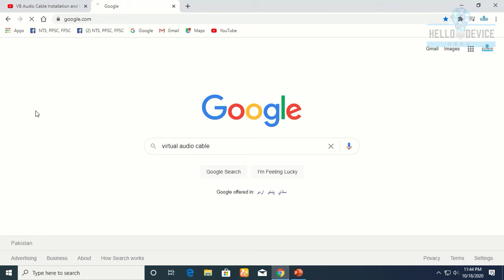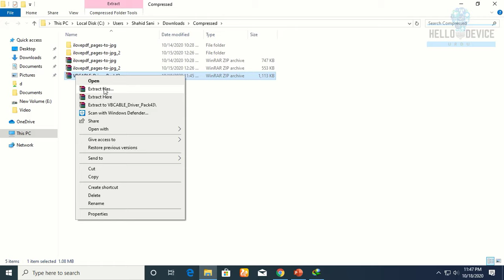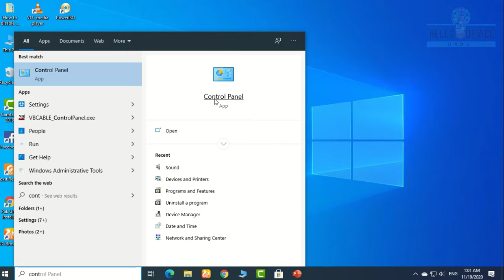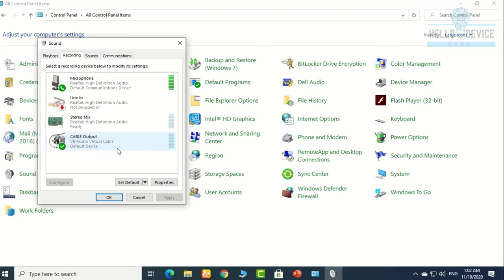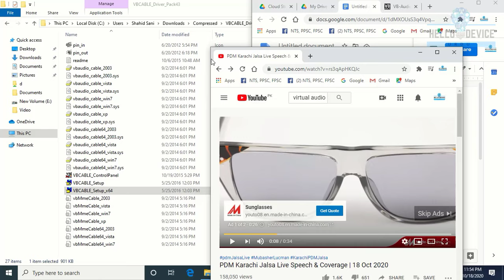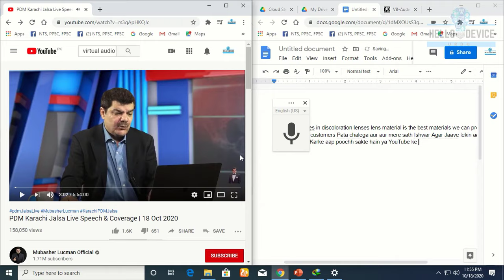How to Use VB-Audio Virtual Audio Cable for Windows 10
In this video we will learn How to Use VB-Audio Virtual Audio Cable  for Windows 10. VB audio cable use for multi purpose some time we need to transcribe any video this video will also helpful in such situation. virtual audio cable work as portable microphone and built in mic in your pc.
vb audio cable will pick audio form any multimedia file and send it on pc as voice input.